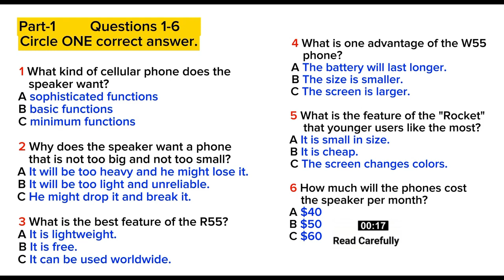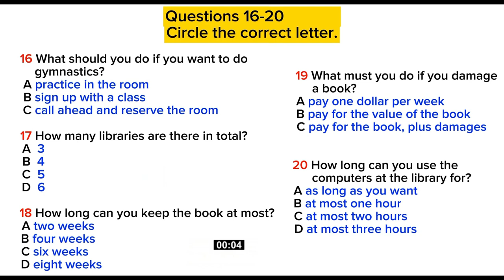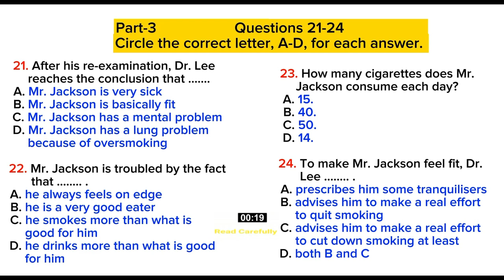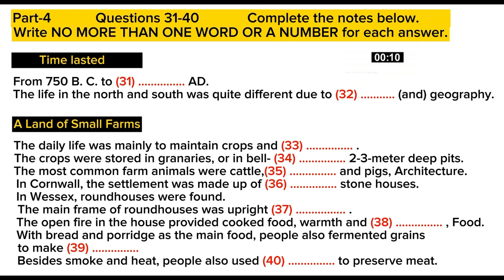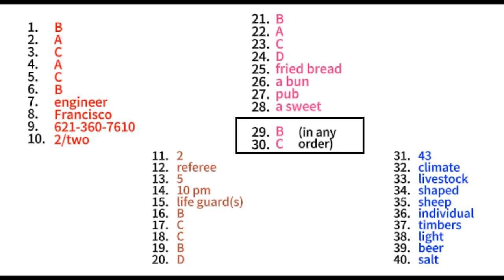IELTS LISTENING PRACTICE TEST 2024 WITH ANSWERS | 12.10.2024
IELTS LISTENING UPCOMING TEST 2023 FROM REAL LISTENING TEST WITH ANSWERS